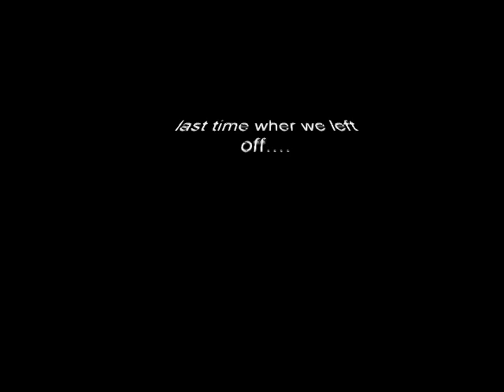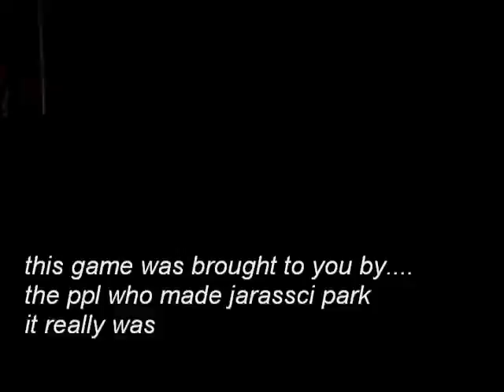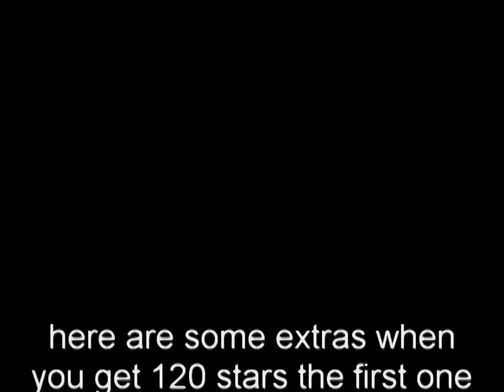Super mario 64 walkthrough credits/extra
there we go i might do bloopers! not sure but glover will start tomarow. i can't find a diffrent walkthrough to do. maby super paper mario. i know! super luigi galaxy after math!